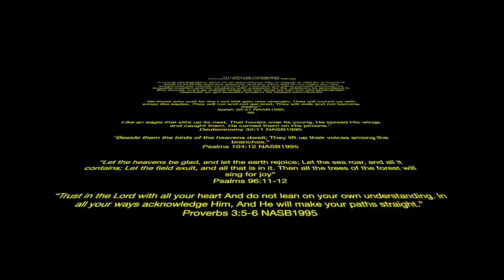Nikon ZFC + Fish Eye Lens Photography at Mott's Run Reservoir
Hiking and taking cool pictures of a lake and very old remnants of a grain silo.